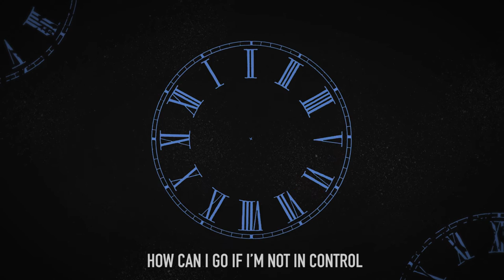【VOCALOID Fukase】Lordmev - Chrono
LYRICS:
Time moving still
and I stop here, tonight
how can I go if i'm not in control?

I don't want to start this again
I don't want to play this again
I don't want to try this again and again
look at what I just started
All I want is to finish this
cause I can't see can't see how this change everything

Wishing that I have more time
wishing that I can reach everyone
maybe I will try this again and again
I'll finish what I just started
I don't want to think about time
but still don't see how this change everything

Time moving still
(2x)

Lyrics : Mev
Compose/arrange : Mev
Mix/Mastering : Mev